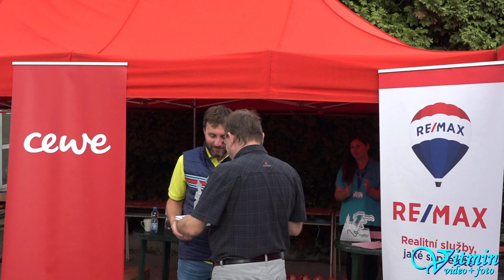Otakar Krámský ml. - Osella PA20/S - Ústecká 21, memoriál Miroslava Urbana 2018 - Ústí nad Orlicí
Otakar Krámský ml. s plackou Osella PA20/S při vzpomínkové jízdě na svého otce Otakara Krámského na Ústecké 21 roku 2018.